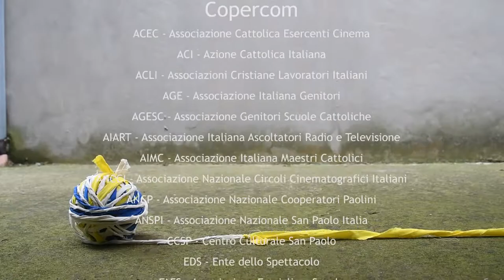"Misericordia è..." Parla fra Mauro Johri, ministro generale Frati minori cappuccini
Le parole di fra Mauro Johri, ministro generale Frati minori cappuccini.

Il Copercom vuole avviare una riflessione collettiva, a più voci, sulla misericordia. Lo fa al termine dell’Anno giubilare della Misericordia proprio per dare un “dopo” a questa straordinaria esperienza di Chiesa e di popolo. Al video di lancio seguiranno le testimonianze di chiunque sia disponibile a mettersi in gioco, attraverso altrettanti video. Ciascuno risponderà al semplice quanto suggestivo quesito che dà titolo anche al video: “Misericordia è...”.